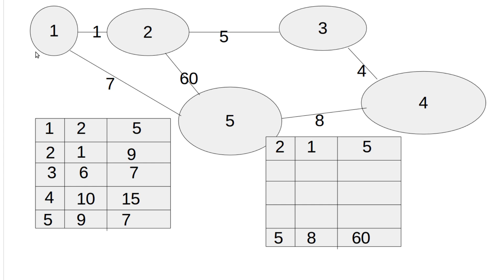Netzwerktechnik Tutorial #36 - Distanz Vektor Algorithmen #2